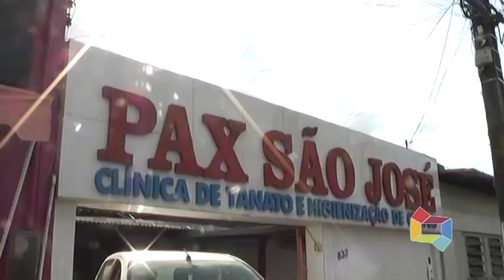FILHO MATA O PRÓPRIO PAI NA CIDADE DE BREJO DE AREIA MAT 01 10 10 2020